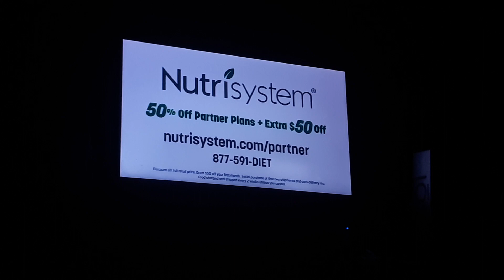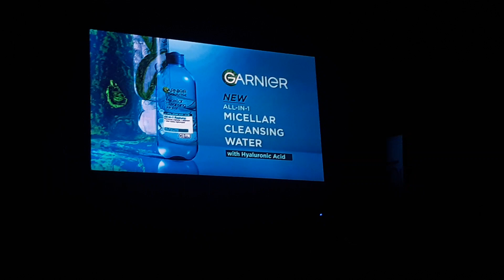ION Television Commercial Break #3 (April Fool's Day 2023)